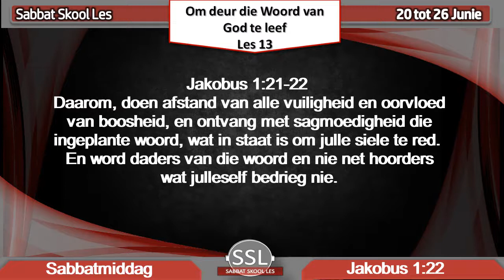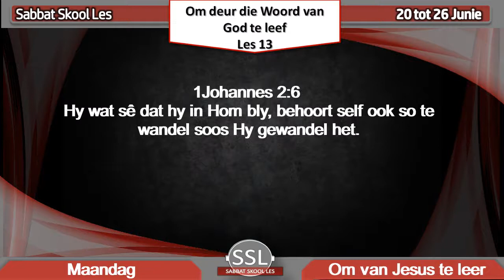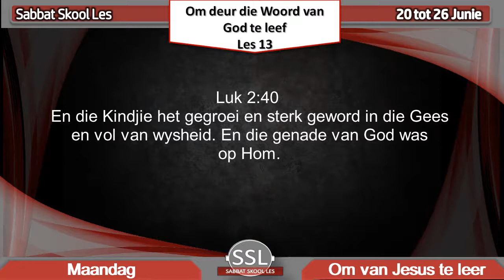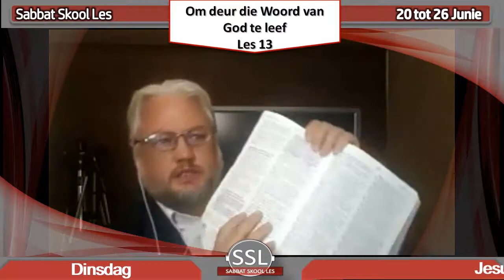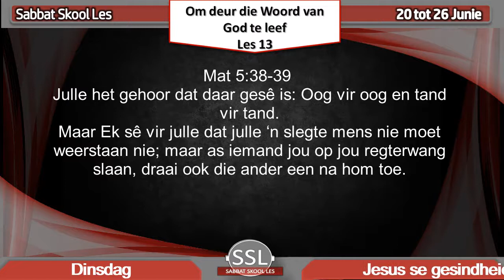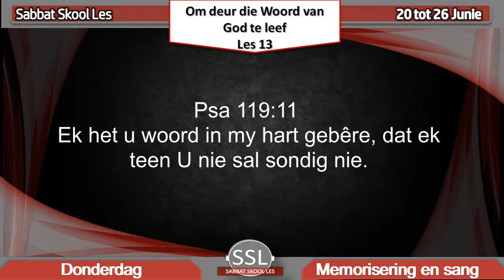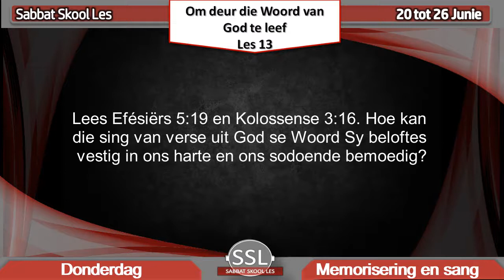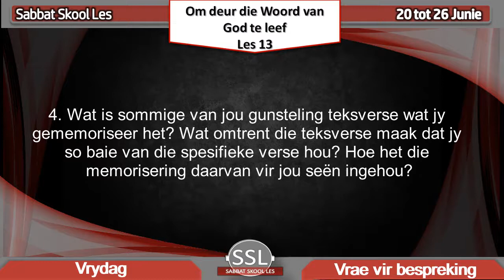Les 13 - Om deur die Woord van God te leef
Twede Kwartaal 2020 - Hoe om die Skrif te interpreteer
20 tot 26 Junie 2020